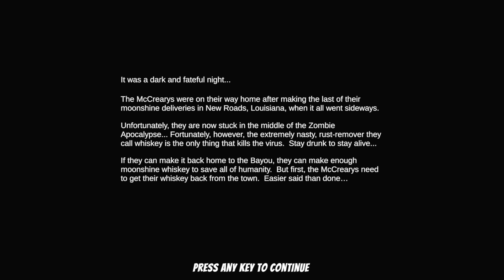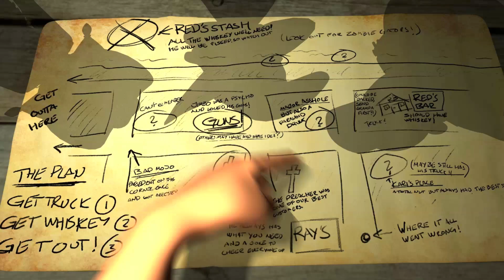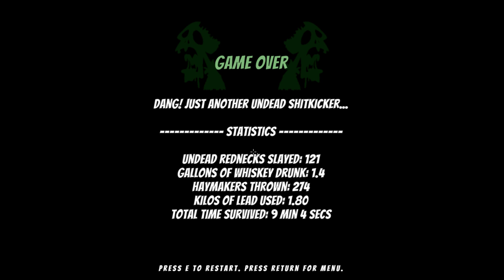[4kUHD] a comedy-adventure zombie shooter game《Whiskey & Zombies: The Great Southern Zombie Escape》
[4kUHD] a comedy-adventure apocalypse zombie shooter game《Whiskey & Zombies: The Great Southern Zombie Escape》GamePlay (No Commentary) 3840x2160 60p

This is my #318 UHD4k game video. This video is made by 3840x2160 with 5.1 high-quality channels.

[4kUHD] 一个搞笑风格僵尸射击游戏《威士忌酒与僵尸：南方僵尸大逃亡》4K超清 3840x2160 60p

这是我的第318个4KUHD超高清影院级顶级画质游戏视频。这个游戏视频的分辨率为3840x2160 + 5.1声道。请记住我的名字『4K骨灰玩家』，坐在你酷毙的4K巨屏电脑前，关注订阅点赞分享、享受我为你源源不断奉上的各种最新超屌的4k高清游戏推介!